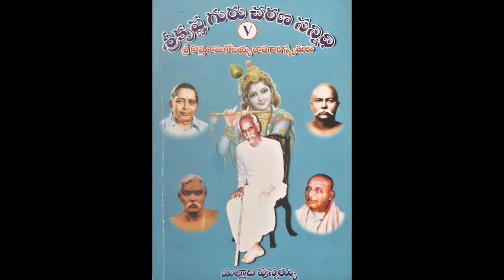తాత గారి స్మృతులు - Part - 7 -ప్రథమ ప్రార్ధనా సమావేశము